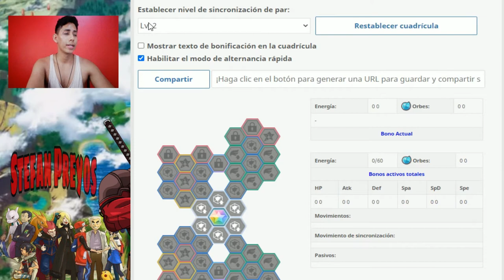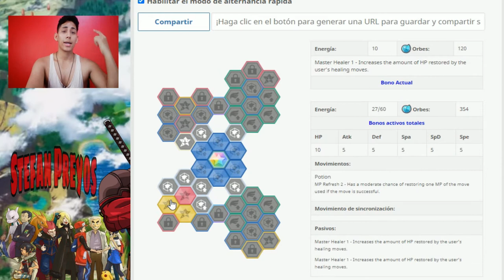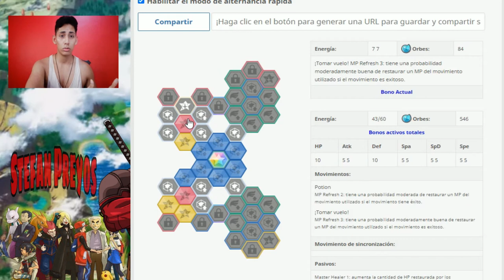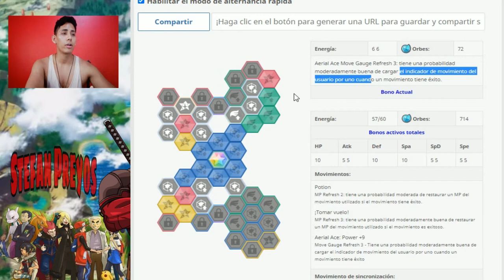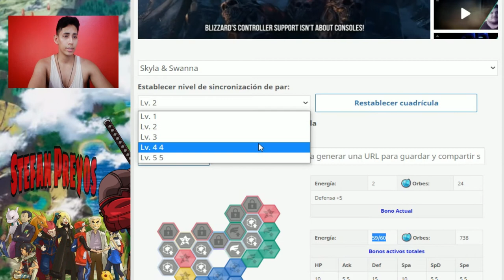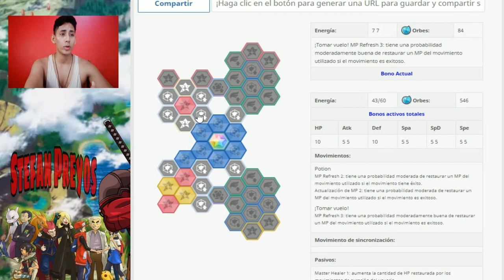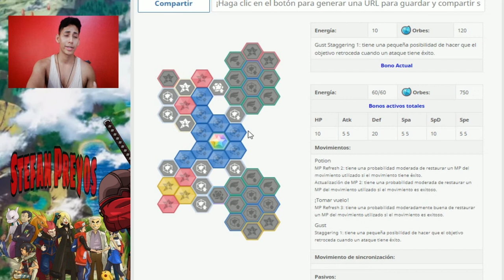📊Sync Grid/Tablero SWANNA (lvl 2 y 3) ¦ Pokémon Masters🎮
Chicos les dejo como tengo armado el tablero de Swanna 😁✌🏼
-Ya la tengo a 5🌟
🎮𝗣𝗼𝗸𝗲𝗺𝗼𝗻 𝗠𝗮𝘀𝘁𝗲𝗿